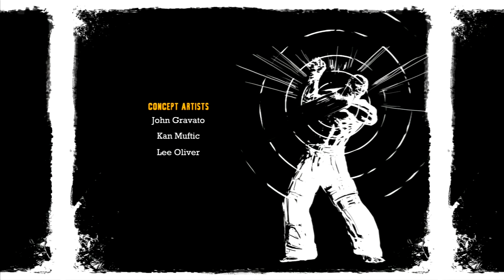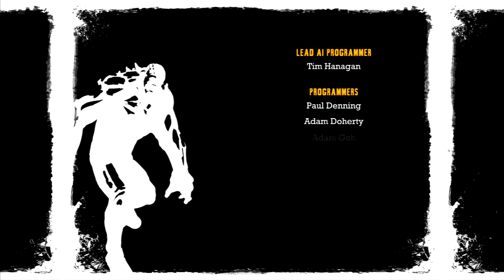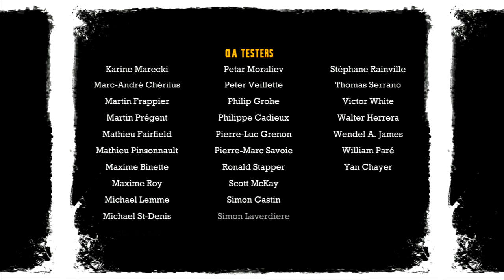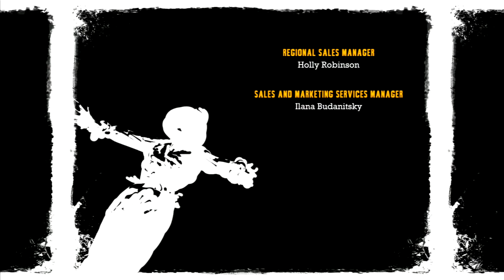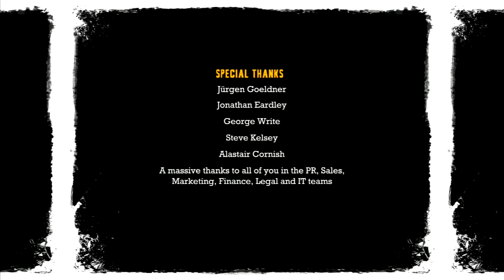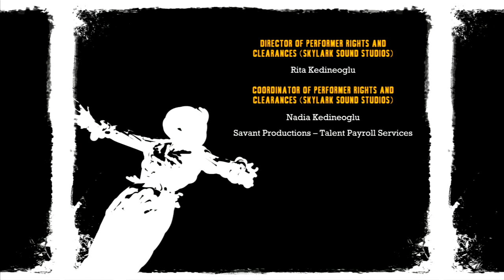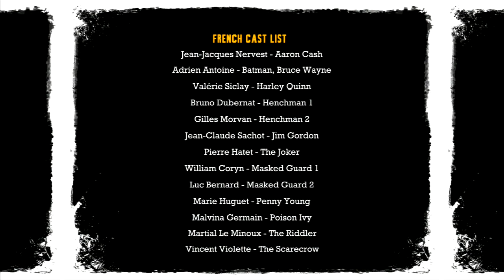Let's Play: Batman Arkham Asylum FINALE Part 27 German - Nerdcalypse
Jetzt geht's um die Wurst! Das große Finale zu Arkham Asylum!

... 3/4 des Videos sind nur die End-Credits. Meh. xD

Aber wer weiß...!!! Vielleicht verstecke ich ja einen Bonus-Track in den Credits?! HM!?!?

gez.
Bacon Zack

Spiel: Batman Arkham Asylum
Plattform: PS3
Veröffentlichung: Aug 2009
Entwickler: Rocksteady Studios